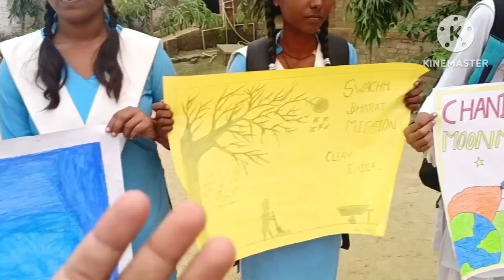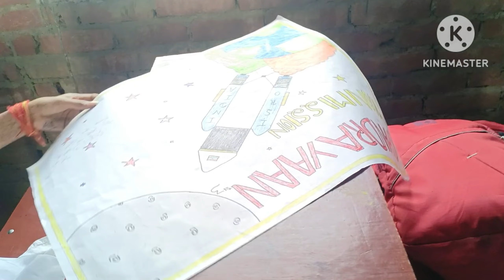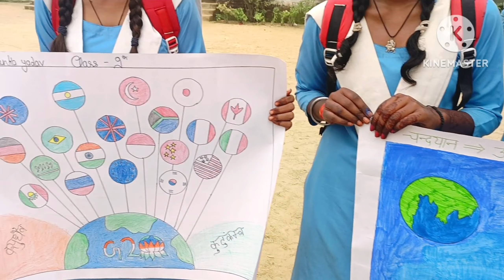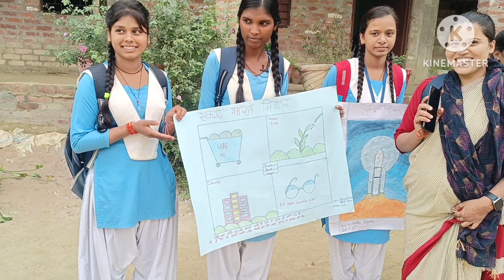Drawing competition in my college Bachho ne apne skills ko aj sbke samne rkha